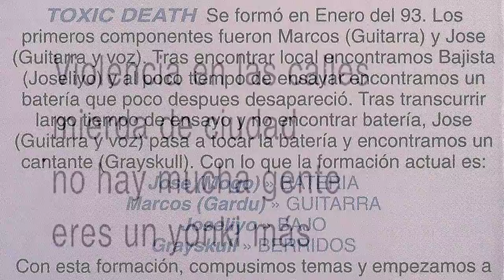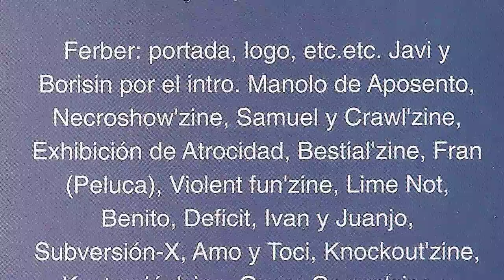TOXIC DEATH - Violencia en las calles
Banda cañera de Barakaldo. En 1994 grabaron esta maketa en los estudios Belam de Barakaldo. El grupo lo formaban Jose "Mogo" (bateria), Marcos "Gardu" (guitarra), Joseliyo (bajo) y Grayskull (voz).